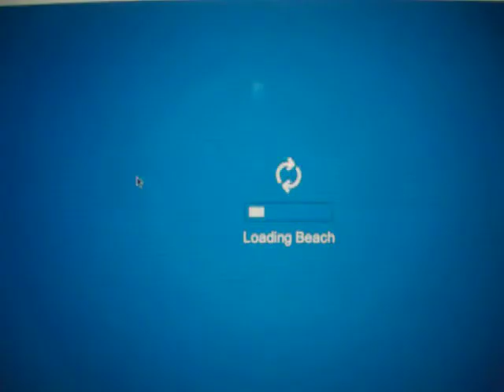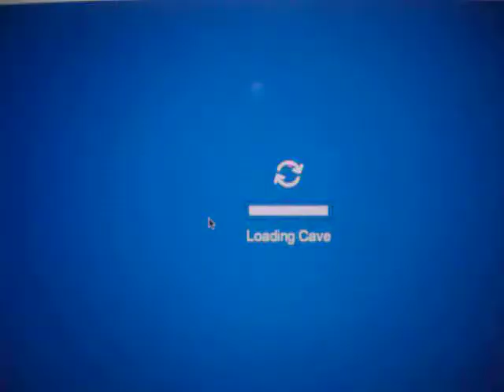Clubpenguin St Patricks Day 2009 Free Items + New Pin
This is all the secrets of the party.